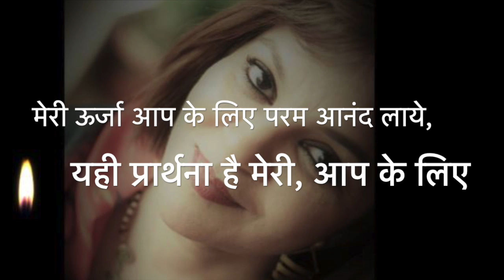ध्यान मैडिटेशन ...मीनल की फ्रीक्वेंसी में ट्यूनिंग करने के लिए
ओम मणि।
मीनल की फ्रीक्वेंसी बहुतायत, आनंद और सम-भाव की है। इस ध्यान के माध्यम से, आप भी मीनल की आवृत्ति में आएंगे, और आनंद और भरपूरता ले सकेंगे।
जैसे-जैसे आप भीतर शिफ्ट होते हैं, आपके आसपास का वातावरण शिफ्ट होने लगता है। कई जन, इस फ्रीक्वेंसी में ट्यूनिंग कर के, अपने जीवन में सकारात्मक बदलाव, शान्ति और नयी ऊर्जा का अनुभव कर रहे हैं।
दिन में आप जितनी बार आप चाहें, ये मैडिटेशन कर सकते हैं| कुछ समय में, ये आपकी खुद कीऊर्जा बन जाती है| आपका जीवन पूरे उल्लास और मस्ती के साथ बहे ... यही मेरी प्रार्थना है, आपके लिए ... MMM